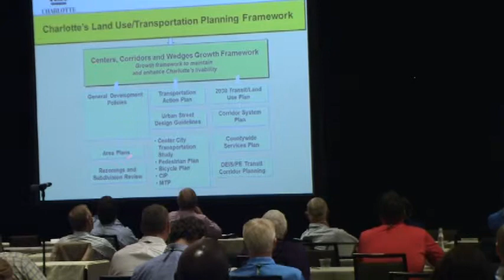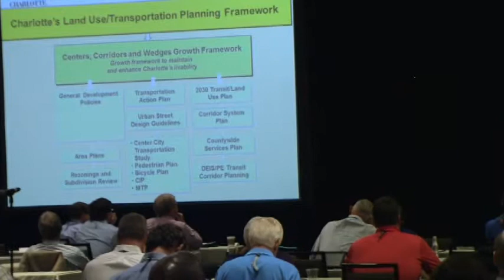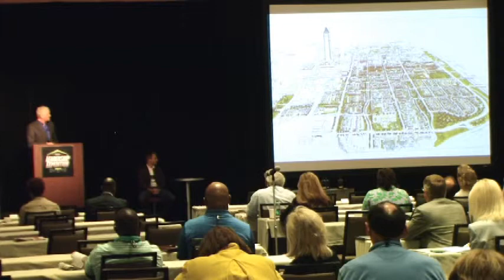CHARLOTTE: Timely Topics Panel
During a session entitled "Timely Topics - Ideas Worth Sharing," participants heard what Charlotte is doing in areas such as diversity, transportation/land use, and downtown development. Speakers included Steve Keckeis (Messer Construction), Debra Campbell (City of Charlotte Planning Director), and David Furman (Centro CityWorks). Some 300 Lexington and Louisville, Kentucky, leaders participated in the 2014 Leadership Expedition presented by CHASE / J.P. Morgan and LG&E/KU June 1-3, 2014.